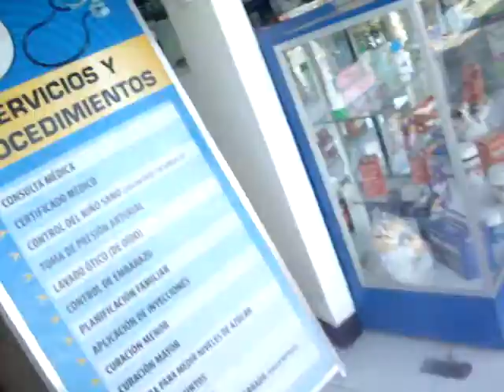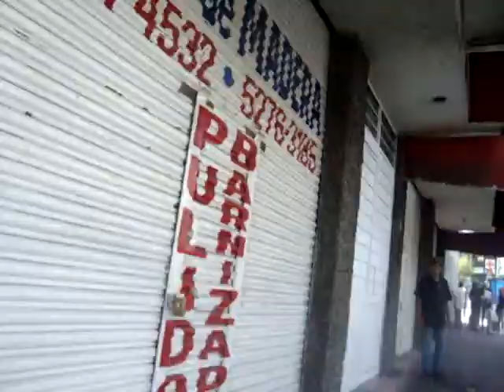PDS en la calle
divirtiéndonos un rato después de echar skate